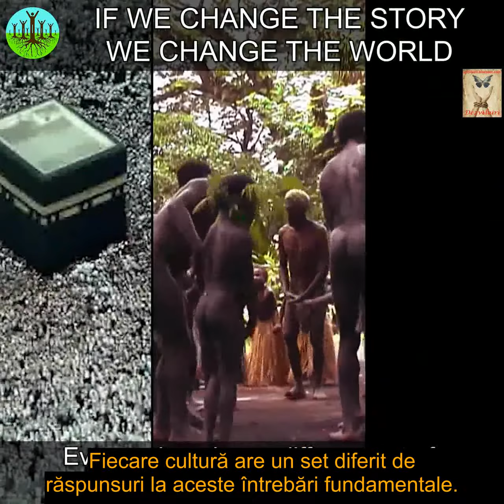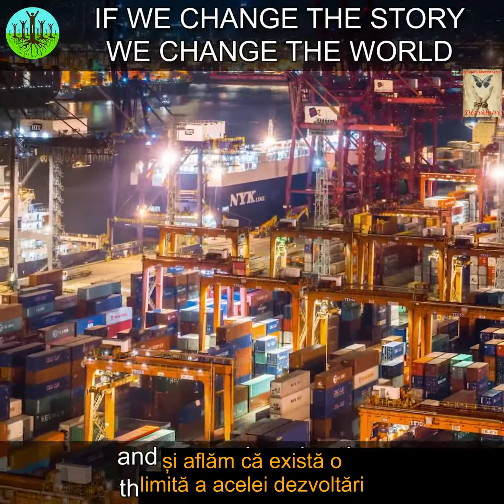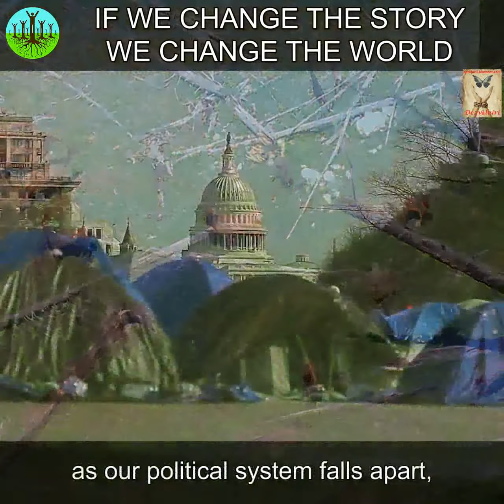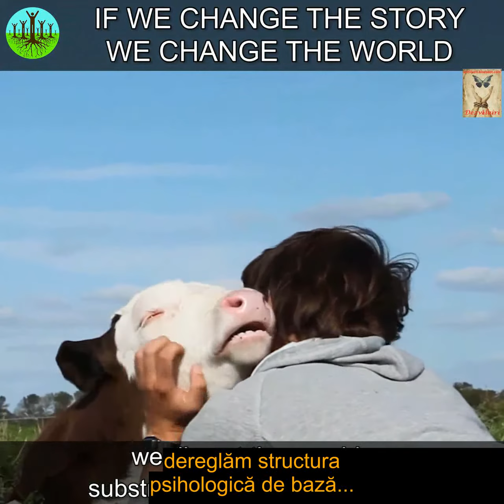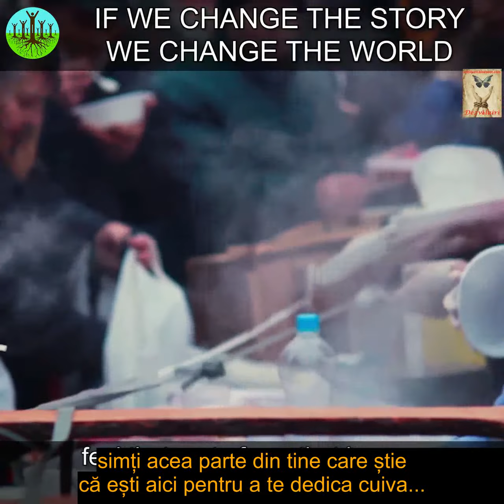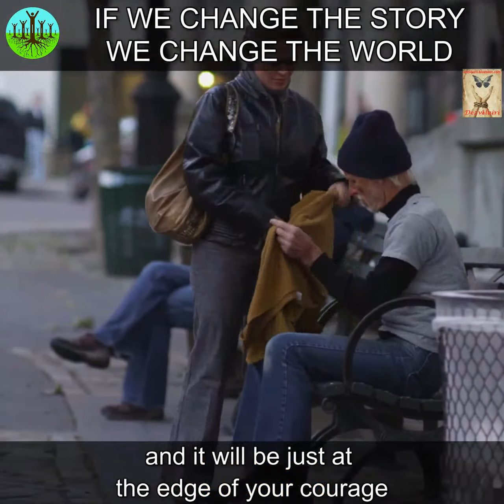Sustainable Human subi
Omenirea durabilă